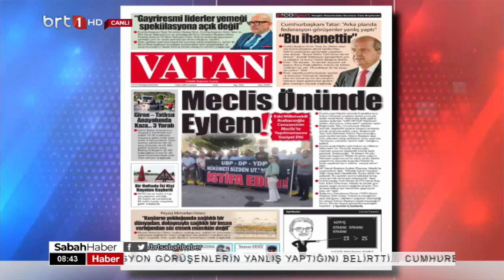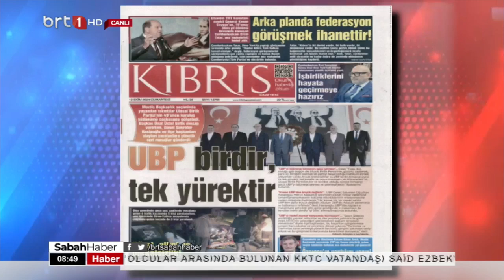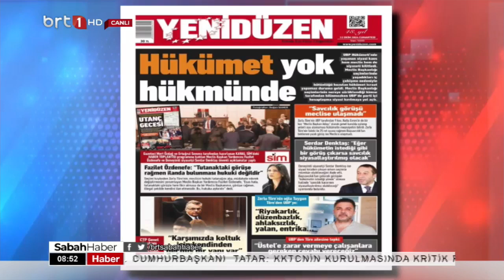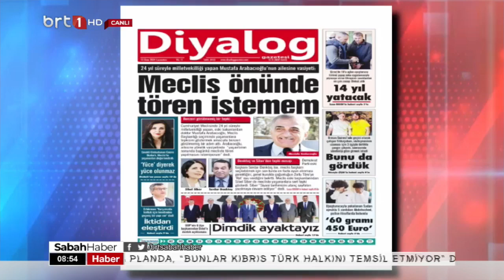Sabah Haber 12 10 2024